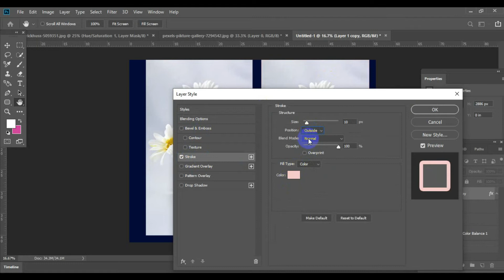How To Edit Photo Editing asf8 How_To_Joint_Picture Picture_Editing wonderful ​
Photo by Pikture Gallery from Pexels

part:- asf8